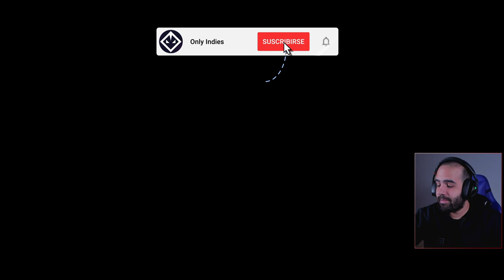¡SURVIVAL HORROR de la vieja escuela! • Daymare 1994: Sandcastle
Mi primera campaña de promoción con Raid: Shadow Legends. Si quieres apoyarme, descarga el juego desde este enlace en tu móvil, tablet o PC (o en todos ellos) y por cada uno participas en el sorteo de 50$. Tan solo tienes que descargar el juego y terminar el tutorial. Muchas gracias 🖤

Acerca de Daymare 1994: Sandcastle:

Daymare: 1994 Sandcastle es un survival horror narrativo en tercera persona, precuela del aclamado Daymare: 1998.